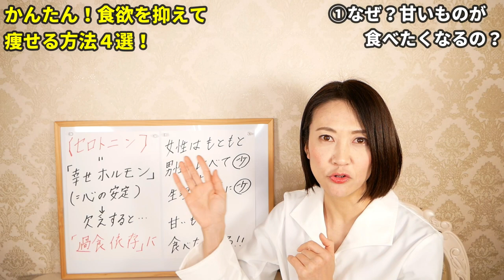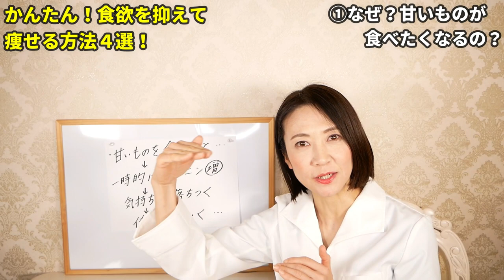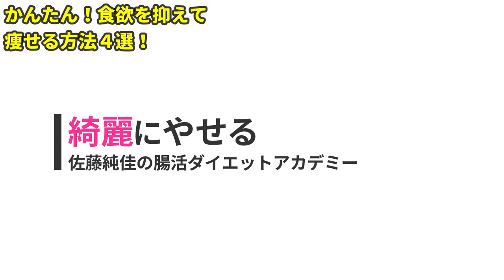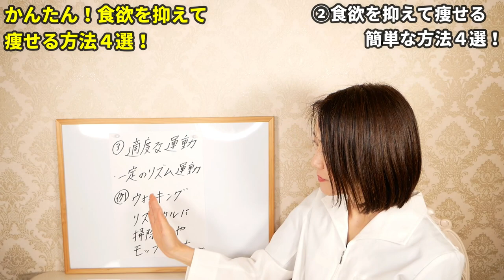【痩せる方法】体重が思うように落ちない人が変食欲を抑えて痩せる簡単な方法４選！